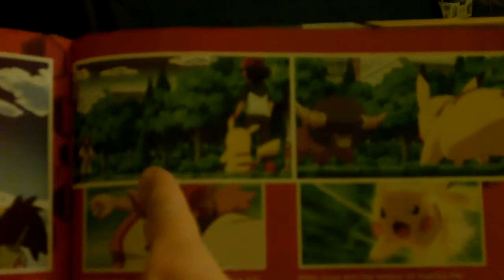Pokemon gets the beast's horn up the butt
LIKEs this! He is a BIG Pokemon fan